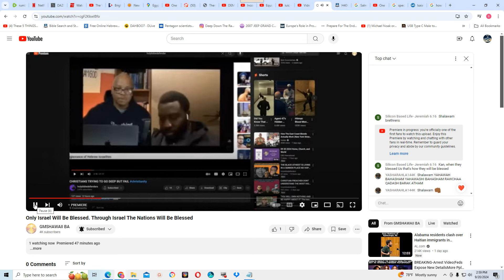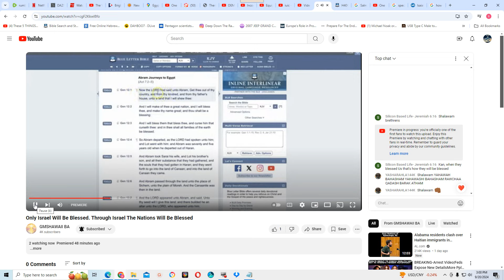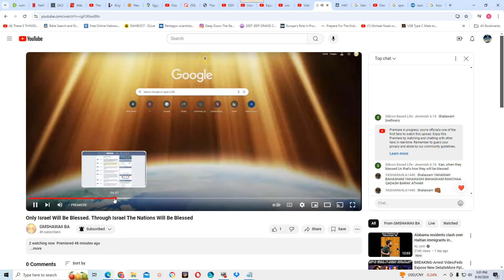The nations will not be blessed!!! No if's, and's, or but's!!!